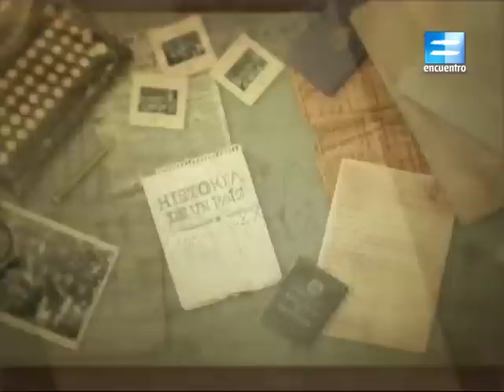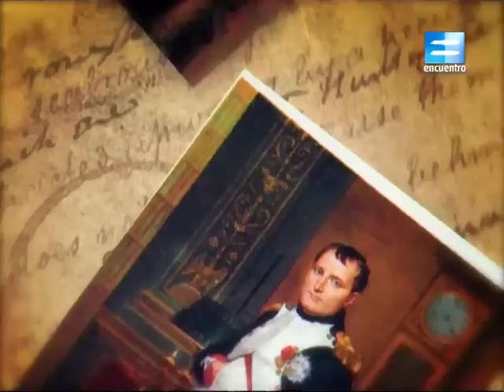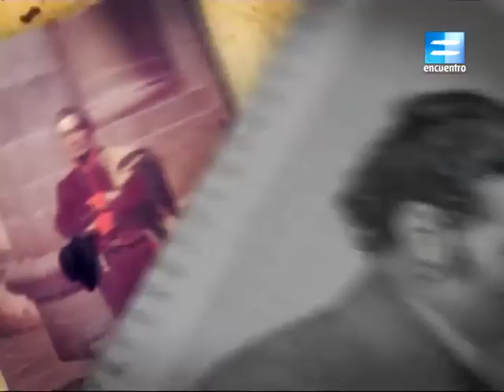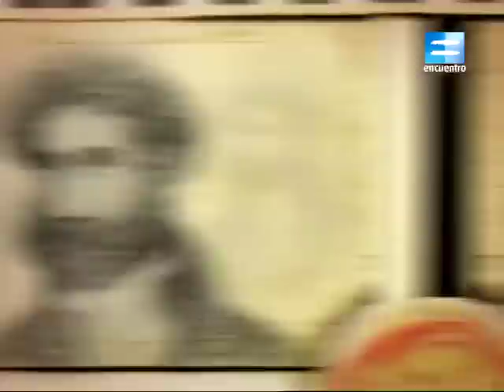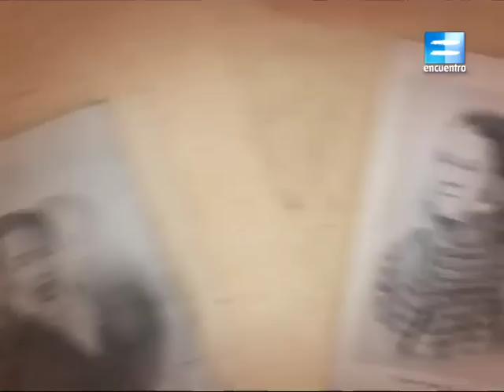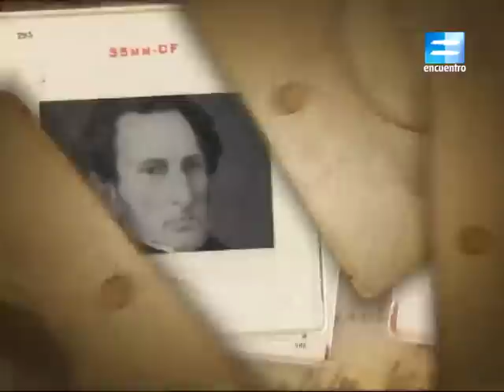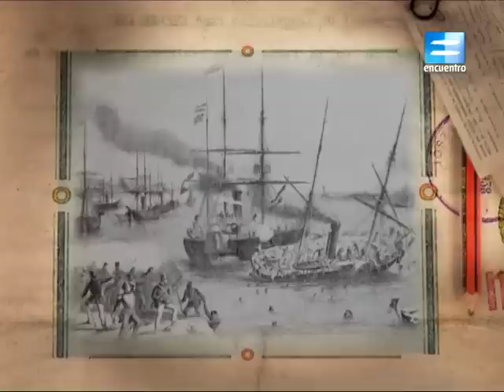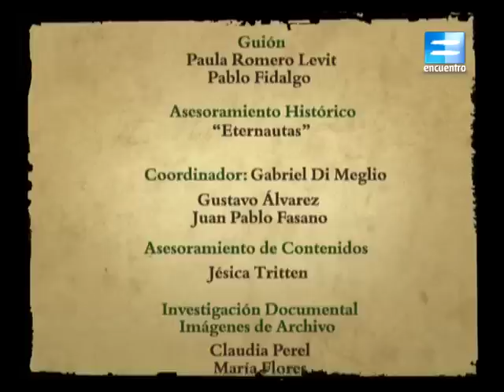HISTORIA DE UN PAÍS - CANAL ENCUENTRO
programa del canal Encuentro